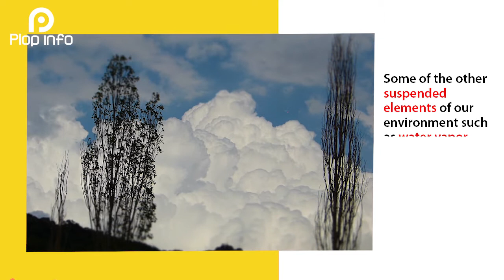How Clouds Affect Earth's Climate | Everything You Need To Know | Plop Info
Clouds play an important role in both warming and cooling our planet. Clouds give us a cooler climate on Earth than we would enjoy without clouds. However, as Earth’s climate warms, we won’t always be able to count on this cooling effect.

Clouds can block light and heat from the Sun, making Earth’s temperature cooler. You’ve probably noticed this kind of cooldown on a cloudy day. However, some heat from the Sun does get down to Earth. Clouds can trap that heat from the Sun. At night, when there’s no sunlight, clouds are still trapping heat. It’s sort of like clouds are wrapping Earth in a big, warm blanket.